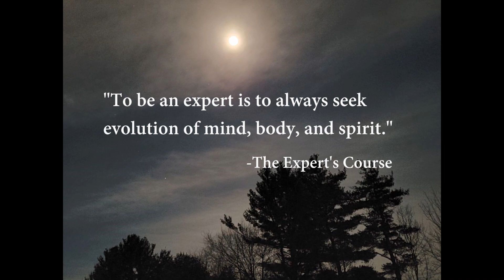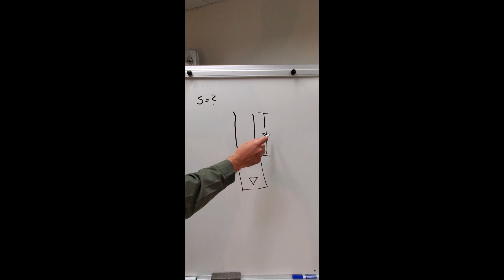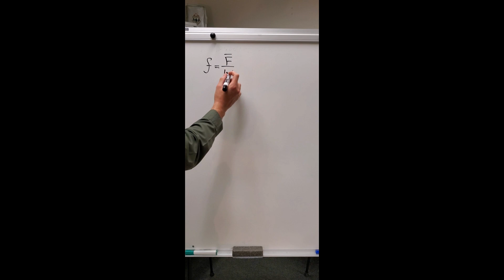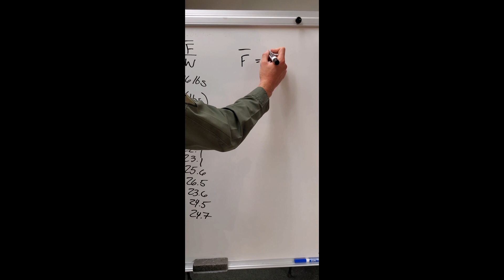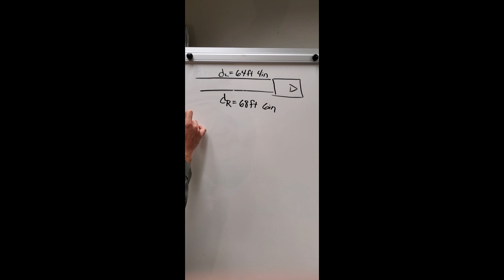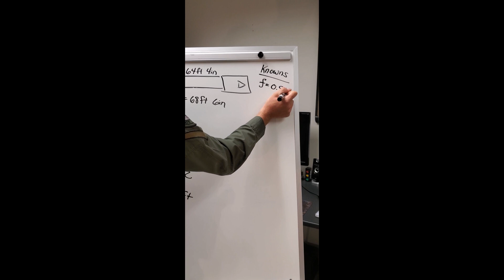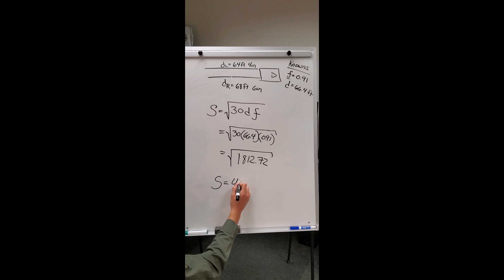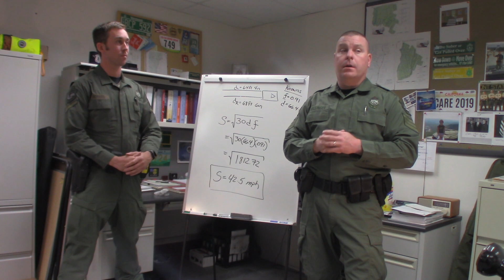Crash Reconstruction Expert's Course - Speed Calculation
Have you ever wondered how crash investigators figure out a vehicle's speed from skid marks? Members of our Crash Reconstruction Team explain their measurements and calculations. One of the many mathematical calculations they use on a daily basis.

The CRT is just one of several VSP specialized teams, that are available to assist police agencies throughout Vermont.

Members of the VSP Crash Reconstruction Team explain speed calculations